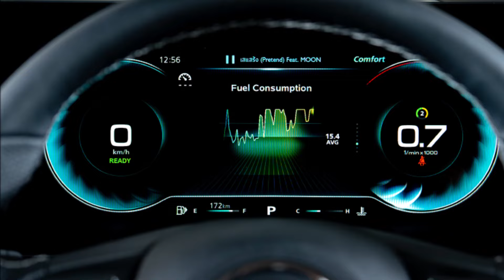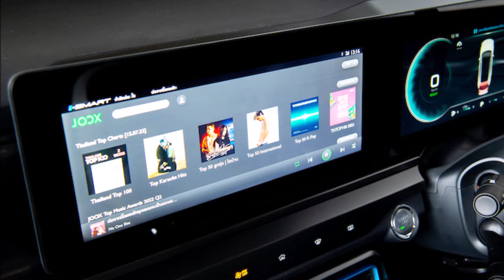Honda CR-V Hybrid 2024 "chào thua" trước đối thủ mới giá chỉ 616 triệu có mức uống xăng chỉ 4L/100km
Mức tiêu thụ nhiên liệu của mẫu SUV MG VS HEV được đánh giá cao ngang ngửa Honda CR-V Hybrid thế hệ mới.